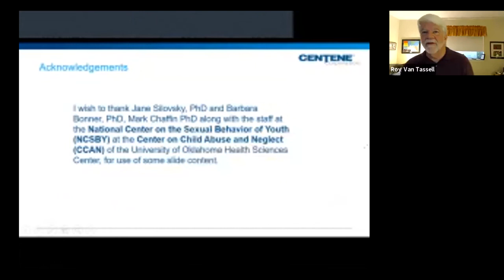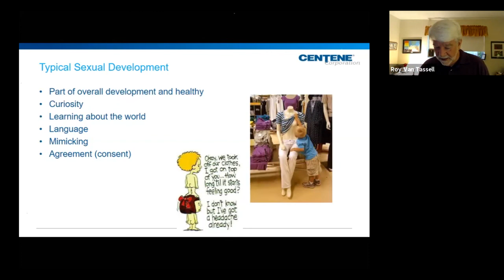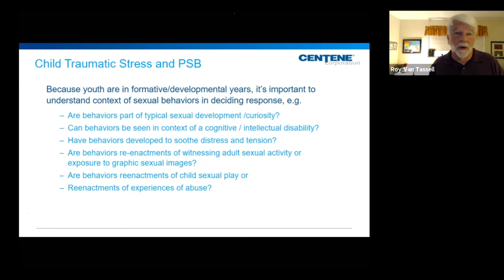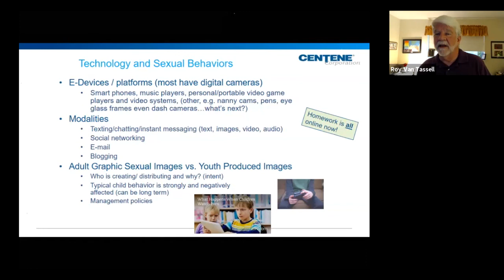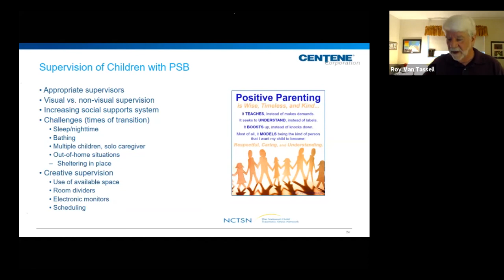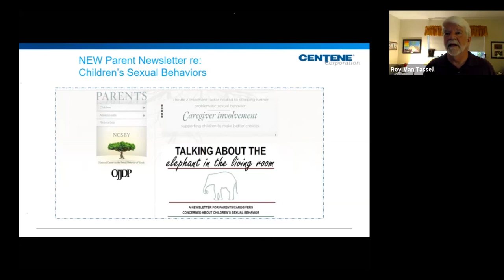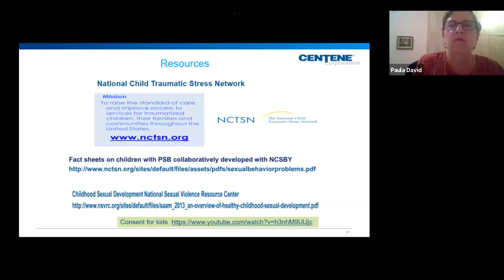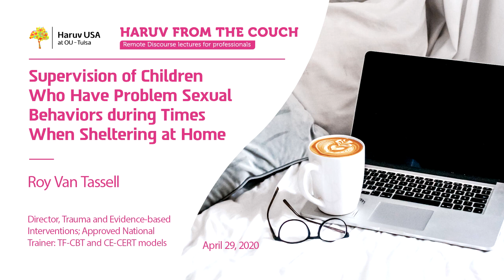When Sheltering at Home - Roy Van Tassell, MS, LPC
Supervision of Children Who Have Problem Sexual Behaviors during Times When Sheltering at Home by Roy Van Tassell, MS, LPC (Director, Trauma and Evidence-based Interventions; Approved National Trainer: TF-CBT and CE-CERT models)